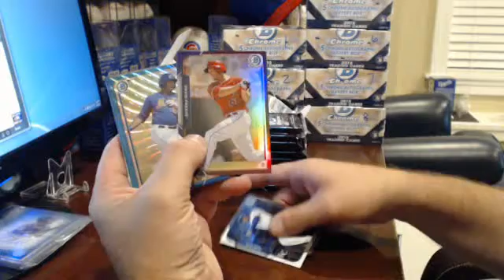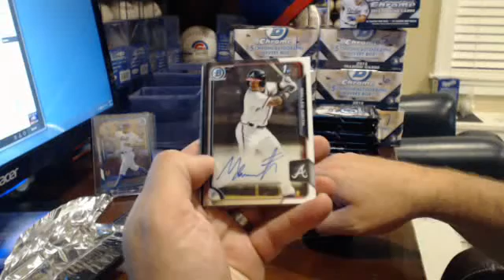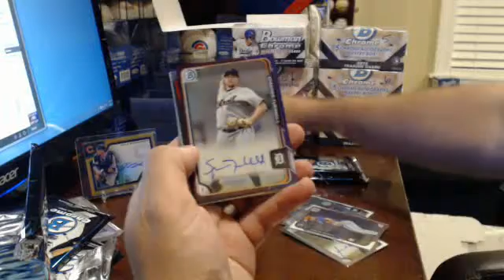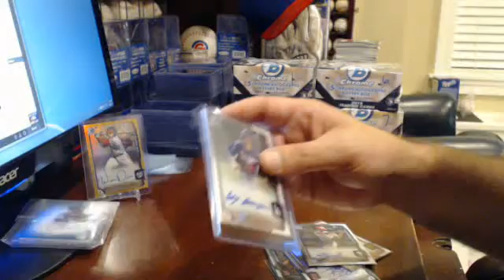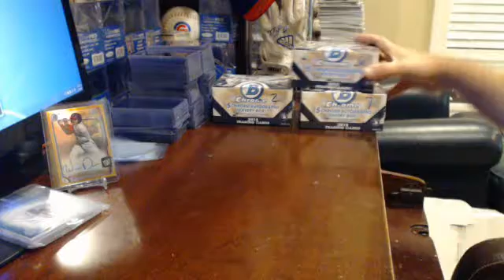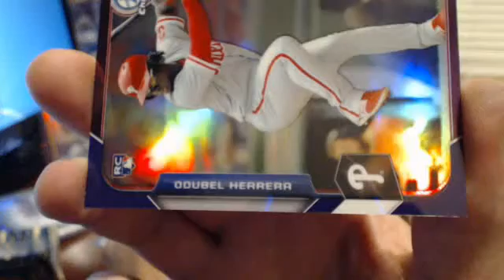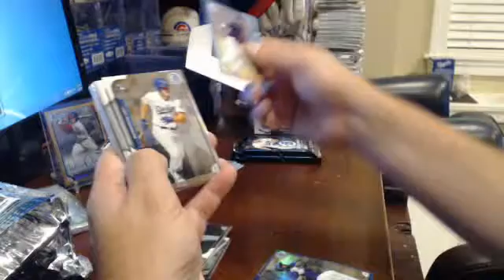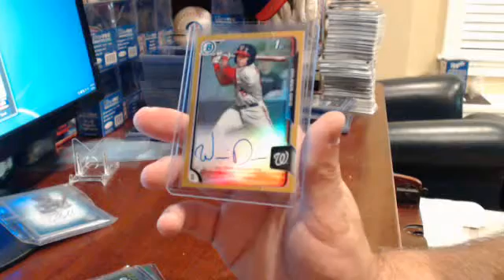2015 Bowman Chrome Jumbo Case War 9/6/15